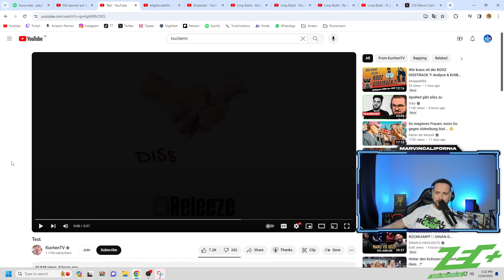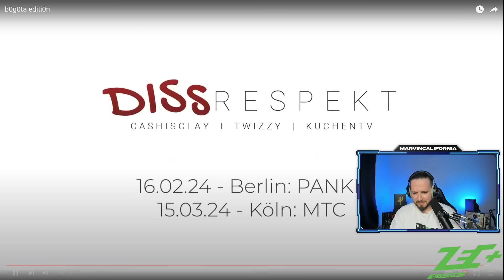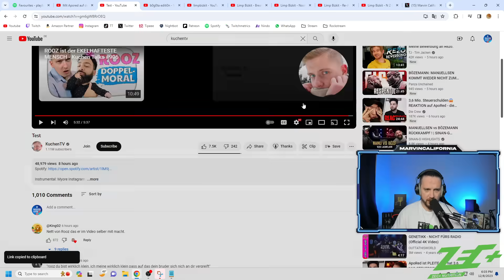Sehr knuspriger DlSS gegen ROOZ veröffentlicht ❌ Sind das die gemeinsten Lines des Jahres?